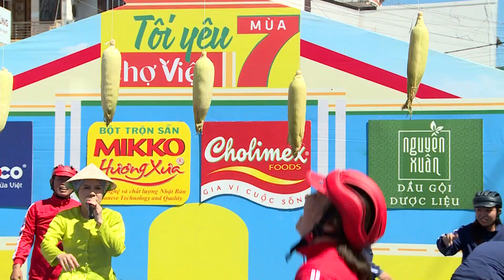Ngày hội hái bắp ngộ nghĩnh của tiểu thương chợ Đắk Hà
Trò chơi thứ hai mang tên “Ngày hội hái bắp”. Trò chơi này, hai đội Hai đội chơi năng động, sung sức khi nhanh chóng vượt qua chướng ngại vật zích zắc và tới được sào treo bắp. Hai đội bất chấp nắng nóng dùng miệng thu hoạch bắp, rất hài hước. Xuất hiện chị gái vàng trong làng đội đầu, không ngại lăn xả dùng đầu “tấn công” trái bắp để bắp rơi xuống đất rồi lượm.

Xem toàn bộ chương trình Tôi yêu chợ Việt - Tập 15: Chợ Đắk Hà (Kon Tum)
Chương trình “Tôi yêu chợ Việt” do Công ty Big Vision Media phối hợp cùng Báo Thanh Niên thực hiện, được phát  lúc 20:00 thứ sáu hằng tuần trên các nền tảng Báo Thanh Niên: Thanh Niên Online, Kênh YouTube Báo Thanh Niên, Fanpage Báo Thanh Niên, TikTok Báo Thanh Niên.

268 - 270 Nguyễn Đình Chiểu, Phường Võ Thị Sáu, Q.3, TP HCM